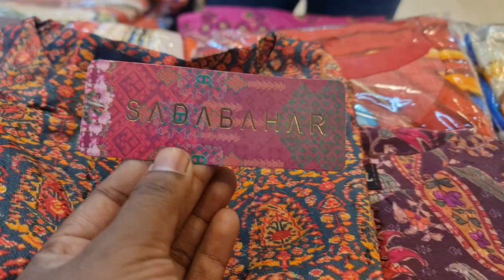অরজিনাল পাকিস্তানি সাদাবাহারের আপডেট রেডি টু-পিসের কালেকশন।। sadabahar ready two-pis collection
Eid especial collection

 : m.me/purnimasareebd

অভিযোগ নাম্বার
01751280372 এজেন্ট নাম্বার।